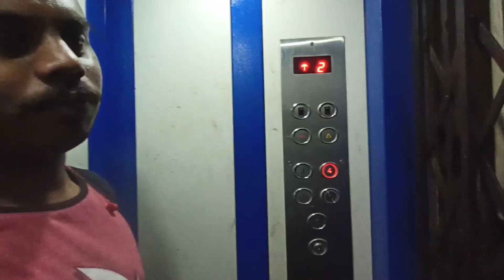Party Aakhir Nahi Hi Mila 😂